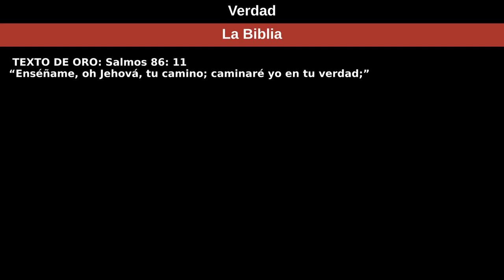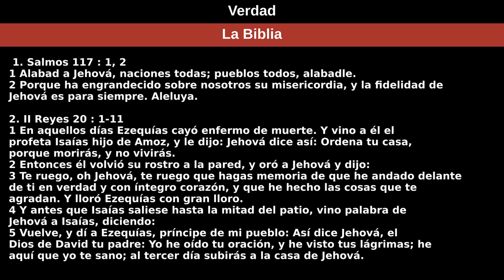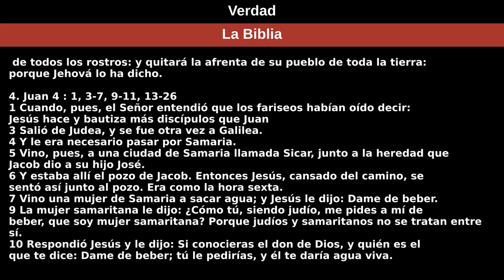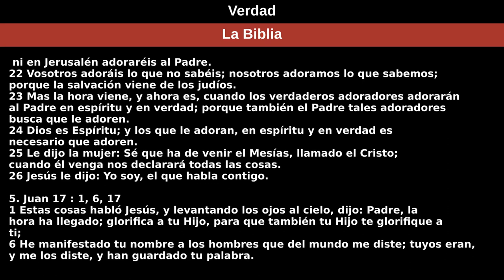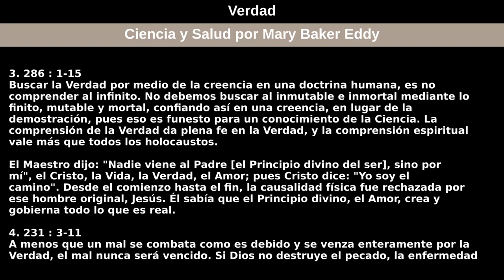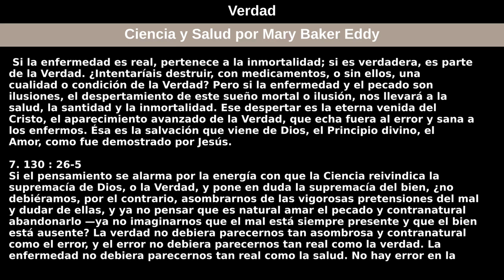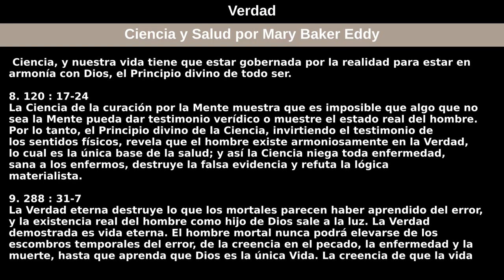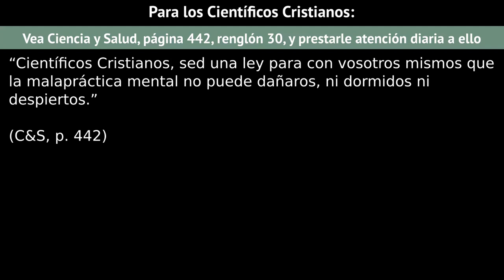24 de enero de 2021 — Verdad